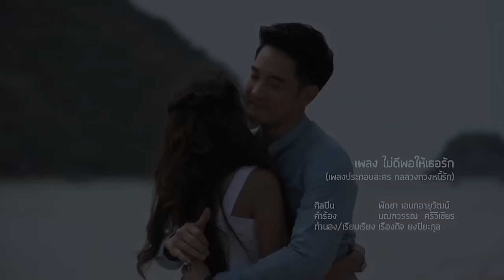ไม่ดีพอให้เธอรัก Ost.กลลวงทวงหนี้รัก | พัดชา เอนกอายุวัฒน์ | Official MV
เพลง ไม่ดีพอให้เธอรัก (เพลงประกอบละคร กลลวงทวงหนี้รัก)
ศิลปิน  พัดชา เอนกอายุวัฒน์
ทำนอง/เรียบเรียง เรืองกิจ ยงปิยะกุล

ไม่ต้องการให้เธอดีไปกว่านี้เลย เพราะที่มันเคยเป็นมาออกจะมากมาย
ยิ่งเธอทำยิ่งเธอดีมากสักเท่าไร ก็ยิ่งปวดใจ

*ฉันจะทำตัวยังไงมันก็ไม่พอ ให้ดีพอที่เธอจะมารัก

**รู้ไหมเธอดีแค่ไหน ฉันยิ่งรู้สึกไม่ดี
ฉันเลวจนไม่มีสิทธิ์ได้รับ
รักแท้มันเป็นอย่างไร ตัวฉันเพิ่งได้รู้จัก
ถึงรักแต่ก็รู้ รักไม่ได้ เพราะฉันมันไม่คู่ควร

ไม่ต้องการจะทำลายใจที่แสนดี ทุกเรื่องราวที่เคยมีที่เธอให้กัน
จะจดจำภายในใจไปอีกแสนนาน กับคนคนนี้

(ซ้ำ */**/** )